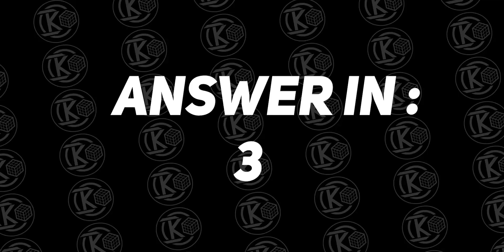How to solve a 3x3 Rubik's Cube BLINDFOLDED! OLD POCHMANN(Beginners) Method| Easiest Tutorial!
Hey guys! In this video, I will be teaching you how to solve a 3x3 Rubiks Cube Blindfolded. The method I'll be showing in this video is called as OLD POCHMANN method, which is equivalent to beginners method on 3x3. There are many more methods such as M2,Orozco, Eka,3-Style, but those come under the intermediate/advanced category. I have made this tutorial
the simplest and easiest as I can, along with the use of some simple animations in the video, so that I can best convey my points. Learning to solve a 3x3x3 Rubik's Cube blindfolded isn't that hard, but you need a lot of patience and time. You also need to be ready to accept a lot of DNF's(Did Not Finish- Not solving the cube completely due to some errors), as it is really common when you're just starting out. So dont get frustrated or demotivated feeling that you cant solve one. PRACTICING WILL MAKE YOU PERFECT! You can find a list
of all the required algorithms and setup moves down here.

✨Required Algorithms:
Edge swap ▶ R U R' U' R' F R2 U' R' U' R U R' F' (Also known as T-Permutation)
Corner swap ▶ R U' R' U' R U R' F' R U R' U' R' F R (Also known as Y-Permutation just without the starting and ending F mooves)
Parity ▶ R U' R' U' R U R D R' U' R D' R' U2 R' U' ( Also known as Ra-Permutation)

🌟Setup Moves:
▶Edge setup moves
A: R2 U' R2
B: Buffer Sticker (you cannot swap B with B)
C: M F L'  F'
D: no setup moves
E: L d' L
F: d' L
G: L' d' L
H: d L'
I: l D' L2
J: d2 L
K: l D L2
L: L'
M: buffer (you can't swap with M with buffer as it itself is the buffer piece)
N: d L
O: D' l D L2
P: d' L'
Q: l' D L2
R: L
S: l' D' L2
T: d2 L'
U: D' L2
V: D2 L2
W: D L2
X: L2

⭐Corner setup moves
A: buffer (you cannot swap with A as it is the buffer piece)
B: R2
C: F2 D
D: F2
E: buffer (you cannot swap with E as it is the buffer sticker)
F: F' D
G: F'
H: D' R
I: F R'
J: R'
K: F' R'
L: F2 R'
M: F
N: R' F
O: R2 F
P: R F
Q: R D'
R: buffer (you can't swap with R as it is the buffer piece)
S: D F'
T: R
U: D
V: no setup moves
W: D'
X: D2

🔲Cube used: Gan 356 RS M(rlcubeshop)

🔴Number of subscribers at the time of uploading this video : 491( Come on everyone, get this number growing)

✅My Gear :

Video Gear -
1.Oppo F5
2.Simpex 333 Tripod

Audio Gear -
1.Maono AU-A04 Condenser Microphone

Editing -
1.Premiere Pro
2.Photoshop
3.After Effects
4.Audacity

🔴You guys rock, for you just read till the end of the description. If you wanna show your support towards my channel, please leave a like on this video, comment, share ,subscribe and hit the bell so that you don't miss my future uploads!Cheers!!!